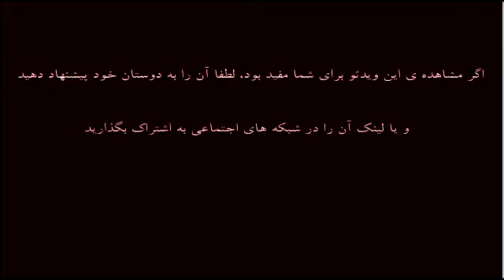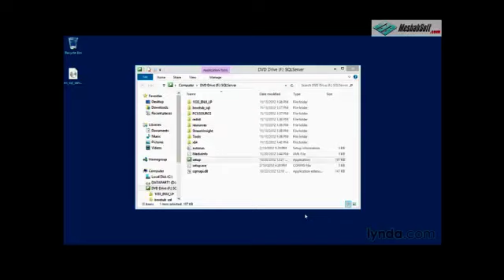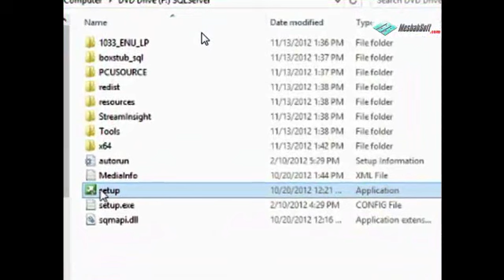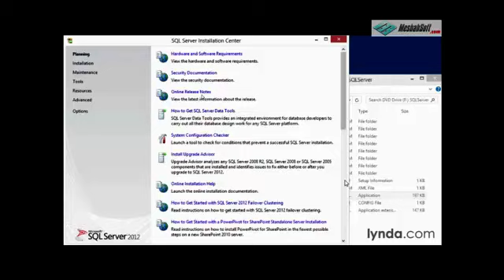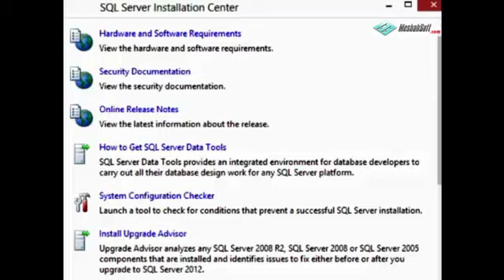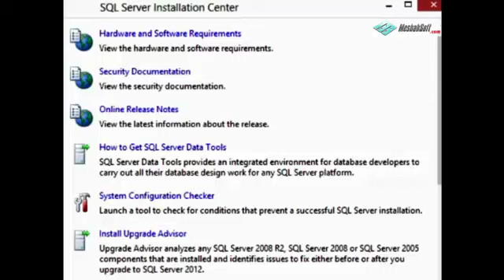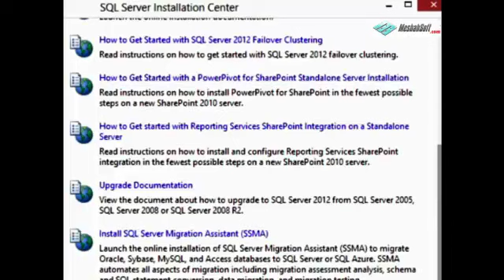آموزش اس کیو ال سرور (نصب اس کیو ال 1)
-- اسکیوال SQL Server 20-آموزش کامپیوتر-آموزش SQL Server
-- SQL Server ۲۰۱۲ طبق وعده مایكروسافت ۷ مارس (۱۷ اسفند ۱۳۹۰) Release شد.در
این ویدیو بر روی قابلیت های جدید ارائه شده به ازای این محصول جدید و معرفی
اون به كاربران ایرانی پرداختیم. در این ویدیو گام به گام و با توضیح تمام
حالت ها اس کیو ال را نصب میکنیم.
منتظر ویدیو های بعد باشید.
هر پنجشنبه یک ویدیو.

USER: JAMKARAN\SQL2005
PASS: 1234aA
یا
PASS : 123456aA